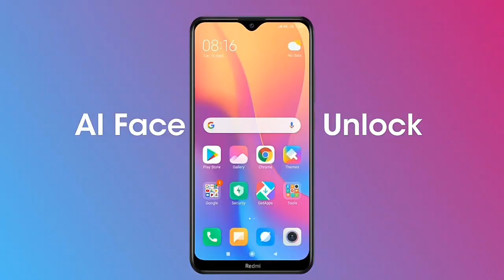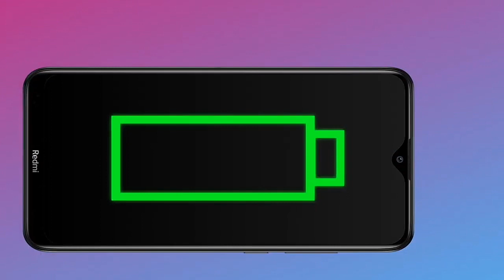Vivo U10 vs redmi 8A full comparison which is best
Vivo U10 vs redmi 8A full comparison which is best | technical rahul

Hello friend is video me mai aap sy baat kiya hu vivo u10 vs redmi 8A ke baaray me to aasa krta hu ki aap ko ye video pasand aayeg

Redmi 8A Vs Vivo U10 Full Comparison
Redmi 8A Vs Vivo U10
Redmi 8A Specification
Vivo U10 Specs
Vivo U10 Unboxing In Hindi
Redmi 8A Unboxing
Redmi 8A Price In India
Vivo U10 Price In India
Vivo India
 Redmi 8A Camera
Vivo U10 Camera